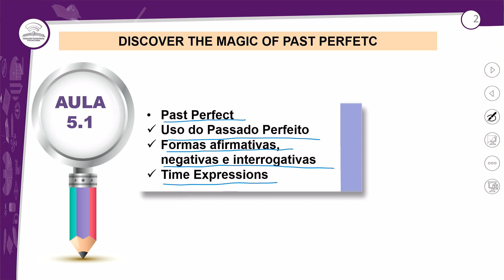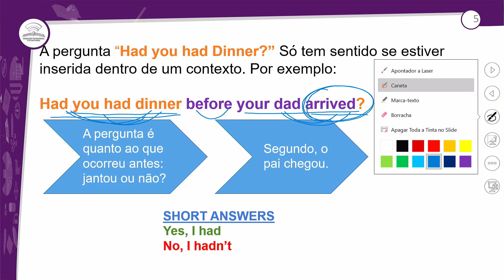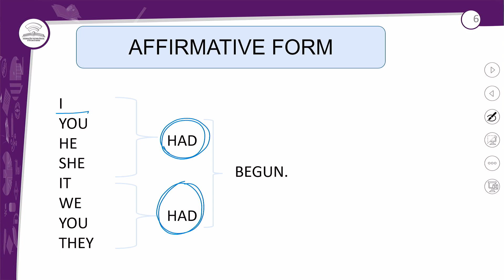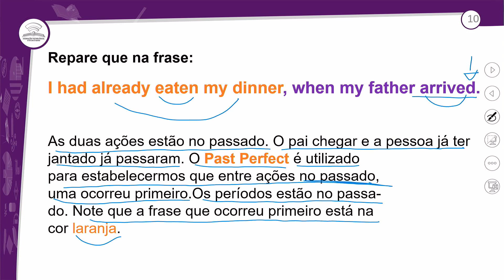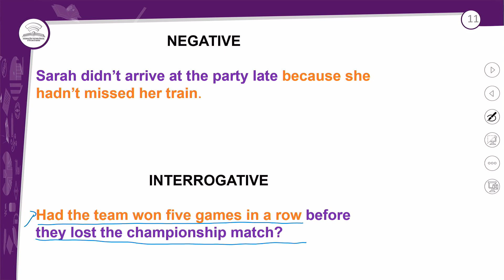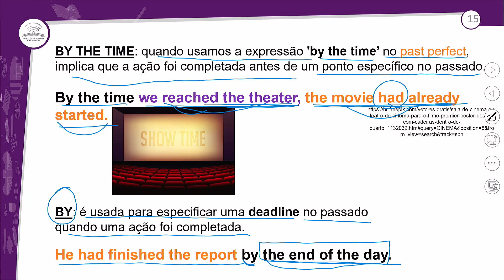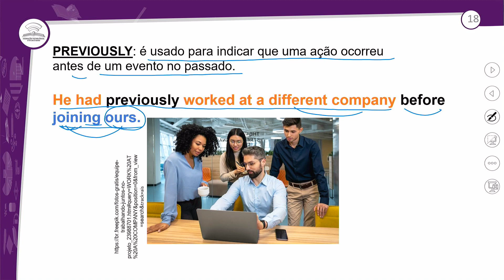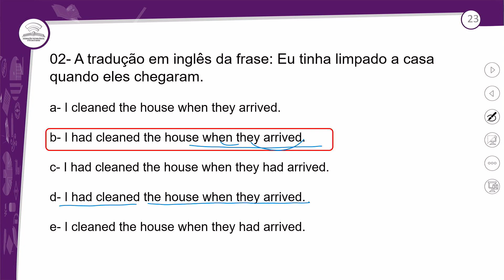5.1 - DISCOVER THE MAGIC OF PAST PERFECT - INGLÊS - 2º ANO E.M - AULA 5.1/2023